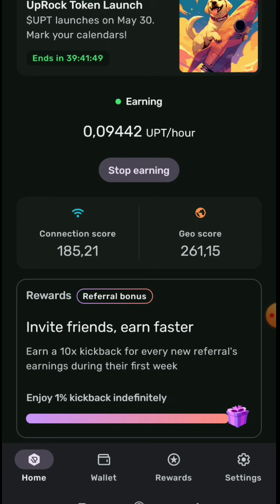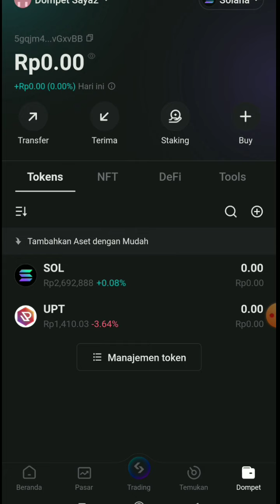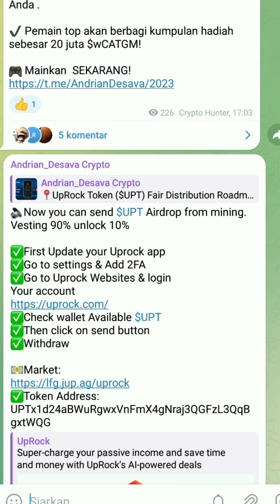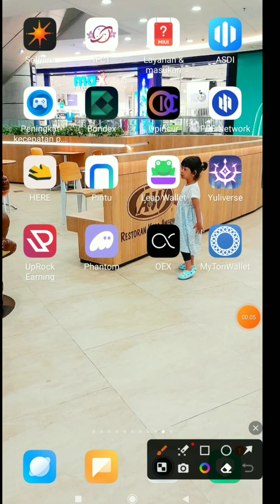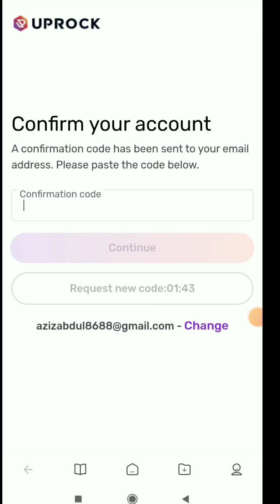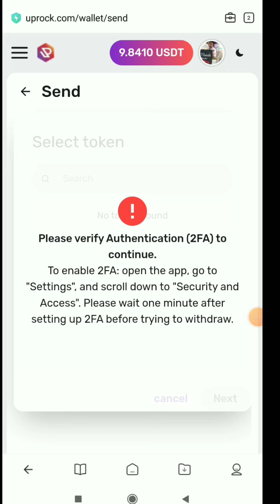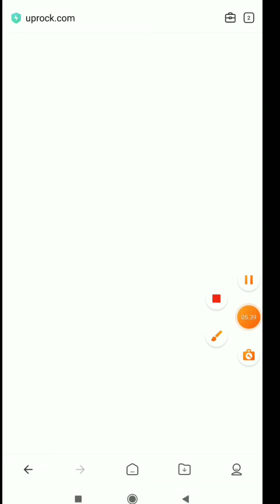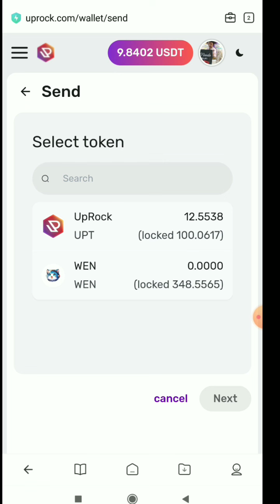TUTORIAL WD UPROCK MINING (UPT) KE BITGET WALLET 🔥🚀💵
BUAT KALIAN YANG GARAP PROJEK UPROCK MINING . UNTUK SEKARANG INI BALANCE KALIAN BISA DI WD 10%!! 90% sisa vesting 3 bulan!!

🔈Now you can send $UPT Airdrop from mining. Vesting 90% unlock 10%

✅First Update your Uprock app
✅Go to settings & Add 2FA
✅Go to Uprock Websites & login
Your account
✅Check wallet Available $UPT
✅Then click on send button
✅Withdraw

✅Token Address:
UPTx1d24aBWuRgwxVnFmX4gNraj3QGFzL3QqBgxtWQG